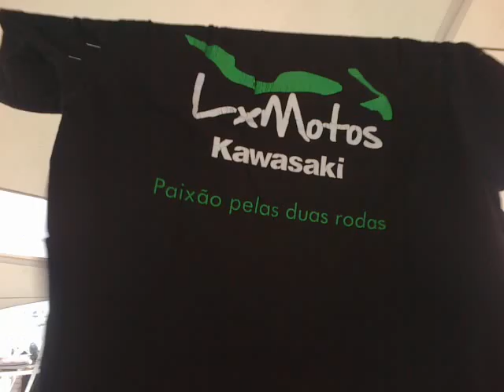Homenagem Acoj 15-01-12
Amigos, conhecidos, todos amantes de duas rodas, juntaram-se na marina de Oeiras dia 15 de Janeiro de 2012 para homenagear o nosso amigo Jorge (Acoj) que nos deixou.
Deixaste-nos na terra mas nao no coração.
Abraço Acoj onde quer que estejas!
V